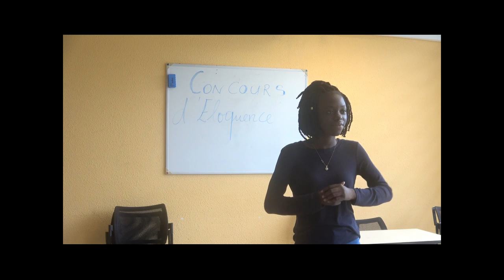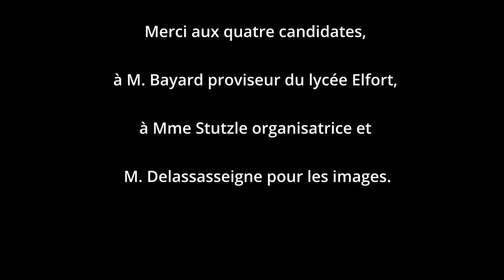Concours d'éloquence 2021